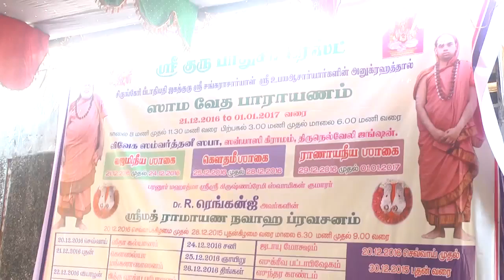Sri Guru Pathuka Trust 2016 Parayana - JAIMEENIYA day - 2